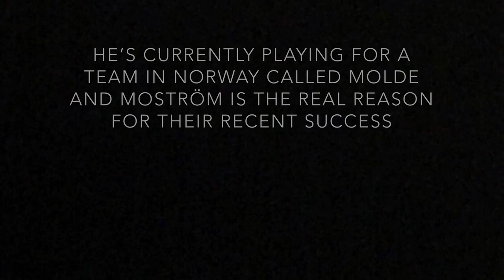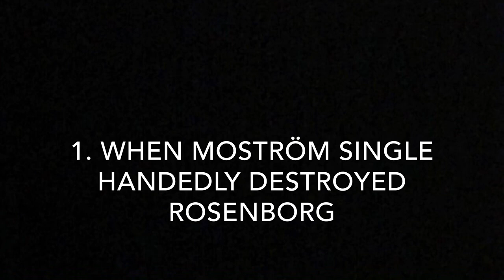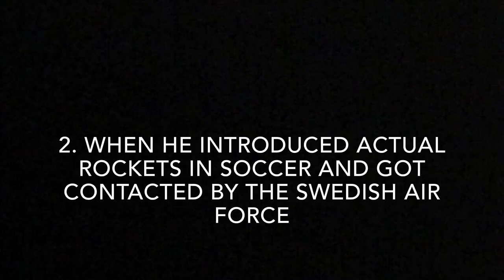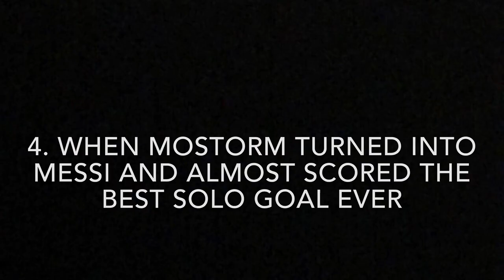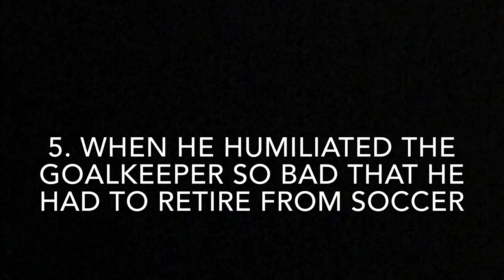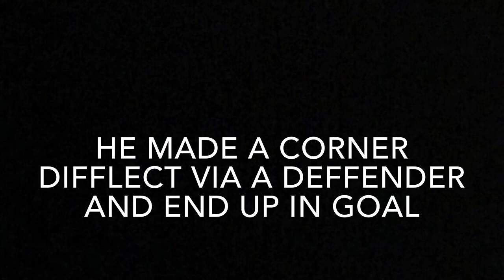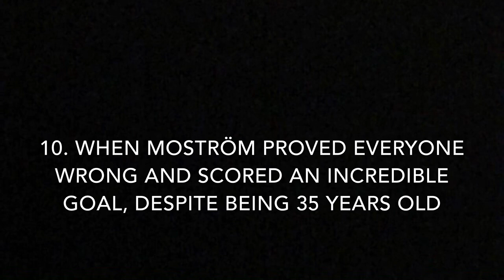10 times Mattias Moström shocked the world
This is 10 times the allmighty Mattias Kent Moström shocked the world! He is known for being the goat of norwegian football